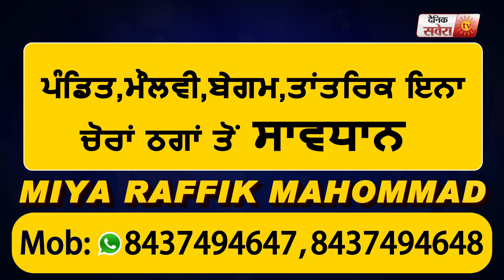Ikko Rabb | Master Saleem | Feroz Khan | Sardool Sikander | New Punjabi Song 2020